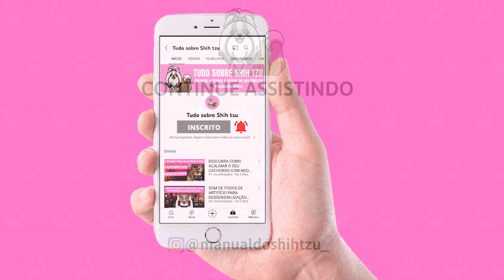6 DICAS PARA DEIXAR O PELO DO SHIH TZU MAIS BONITO E BRILHANTE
Uma pelagem sedosa e brilhante é sinal de um animal feliz e bem tratado. Afinal, uma pelagem vistosa também costuma estar associada a uma boa saúde, já que diversos problemas, como alergias, má alimentação e até estresse podem se manifestar por meio da pelagem.

Então, para que você se mantenha sempre atento à saúde dos fios do seu cãozinho e, também, de sua saúde, separei 6 dicas de como manter o pelo do seu Shih tzu sempre saudável, bonito e brilhoso. Assista o vídeo até o final e confira!

🐶 Entre no nosso Grupo Vip no whatsapp e tenha acesso a estratégias gratuitas semanais para você aprender a educar o seu Shih tzu